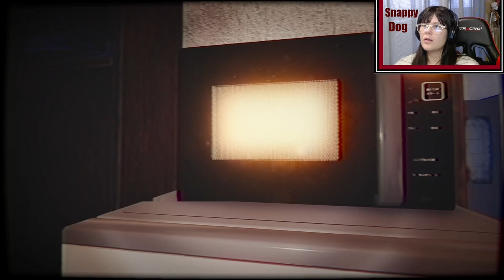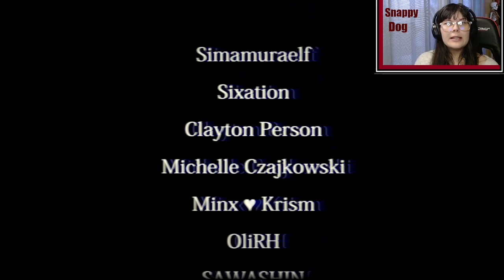The Convenience Store |Ghost At Work | Chilla Art's Indie Horror | PC Playthrough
Prepare yourself for an immersive horror experience like no other in The Convenience Store by Chilla Art. Step into the shoes of a night-shift clerk tasked with manning a convenience store in the dead of night. But beware, as darkness descends, sinister forces lurk in the aisles, and spine-chilling encounters await around every corner. Navigate through the eerie aisles, stocking shelves while trying to survive the night.

| Make sure you are watching in HD or 1080p! |

Social Media - Follow me if you'd like |

| Support me 😘😘!